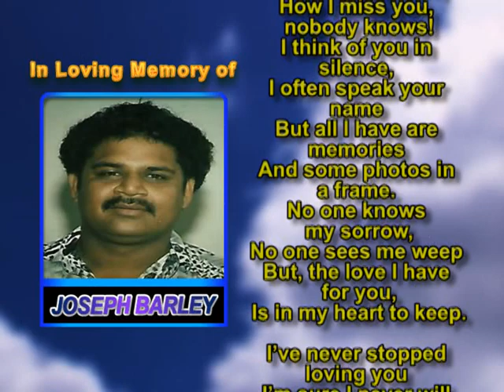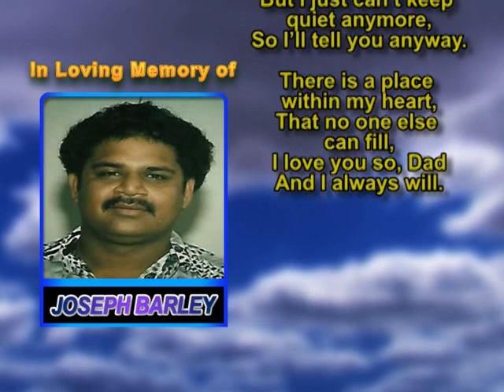Joseph Barley memorial